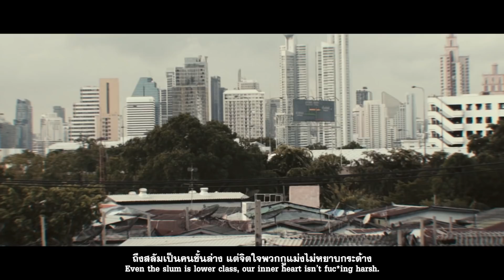แสงสลัม (SLUM LIGHT) - 19TYGER x H3NRI (official video)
DUCK  DIGI RECORDS

"เพลงแสงสลัมนี้พูดถึงการดิ้นรนหาหนทางของคนในชุมชนแล้วทางเลือกต่างๆเพื่อให้ครอบครัวสุขสบายแม้จะเลือกเกิดไม่ได้แต่ยังมีทางเดินให้เลือกเสมอ"

Artist : 19TYGER
Producer: H3NRI
Lyrics  : 19TYGER
Beat Produce : H3NRI

Video Production Team:

Director : Nantakin Ittiphrommat
Assistance Director : Jesada Sonklin
Director of Photography : Pitipong  Jaroensirikasem
Editor : Nantakin Ittiphrommat
Colorist : Leo James
Graphics Design by : KZB
Subtitle : Thumbelina Munpakpien
Behind the scene picture : Cindy Gibier

Spacial Thanks
Stylists : Linda Charoenlarb, Karankorn Chatsricharoen

COSTUMES :
- LALALOVEWORLD  Q DESIGN AND PLAY  LEISURE PROJECTS  AKEAKETHAILAND
- Preduce Skateboard